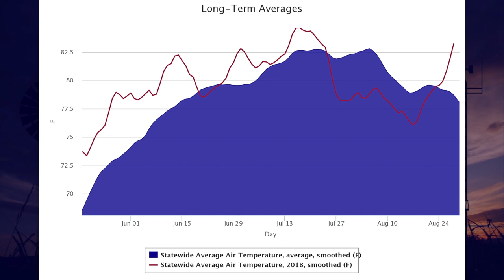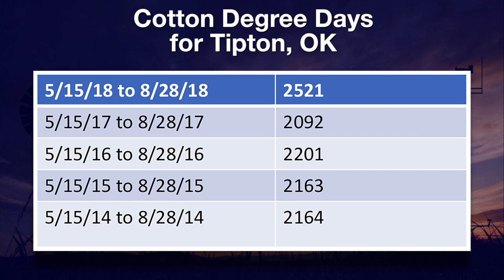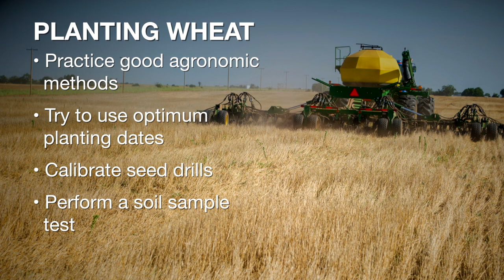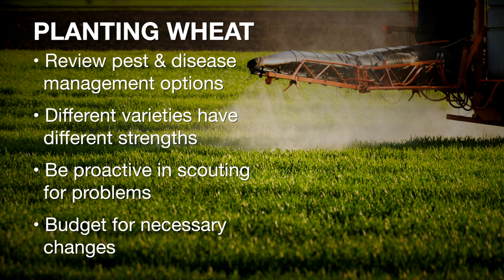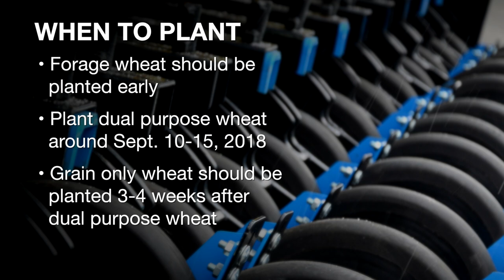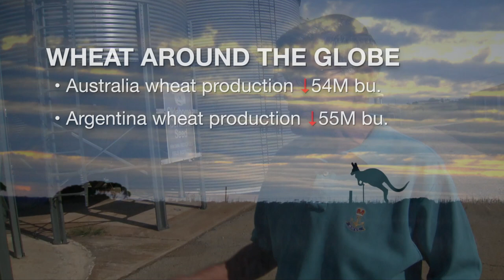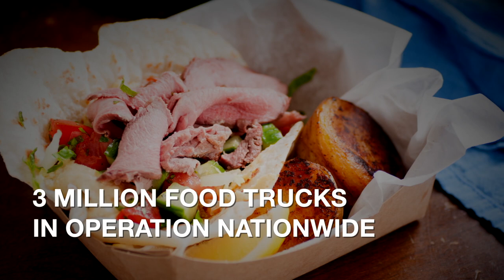SUNUP Full Show (9/1/18)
We join you from the Payne County Fair in Stillwater this week and we start the show with an update on sugarcane aphids and fall armyworms from Tom Royer.

- Then, we learn why testing for nitrates is so important for livestock producers, especially those in drier areas of the state.

- In Cow-Calf Corner, Glenn Selk explains the research behind weaning cattle at least 45 days prior to a value-added sale.

- Derrell Peel says a slightly larger than normal calf crop could have an impact on markets.

- In the Mesonet weather report, Wes Lee shows us where temperatures transitioned from below average to above average. Gary McManus says drought is lessening across the state and August rainfall played a big role.

- David Marburger has one last word of advice for Oklahoma wheat producers as planting season nears across the state.

- Kim Anderson says protein = price and the world will be looking to the U.S. to provide it in 2019.

- Finally, in Food Whys, Erin Johnson looks at the economic impact of the food truck industry.

Join us for SUNUP:
SUNUP.OkState.edu
YouTube.com/SUNUPtv